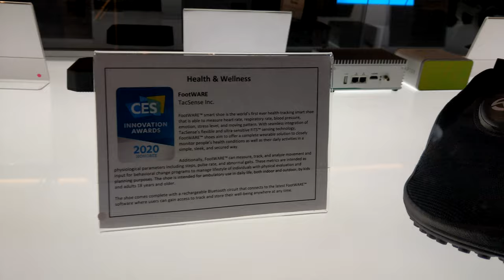World First Smart Shoe with Numerous Sensors, CES 2020 [4K]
TacSense - Foot Ware

Video taken at CES 2020 from Awards booth.